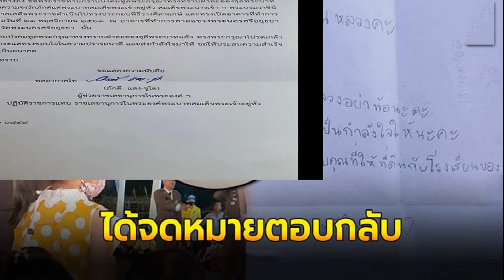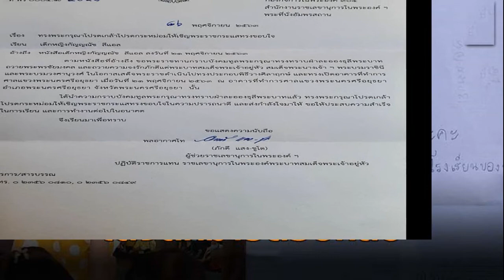พระมหากรุณาธิคุณล้นพ้น ในหลวง พระราชทานโฉนดที่ดิน มรภ สวนสุนันทา สวนดุสิต